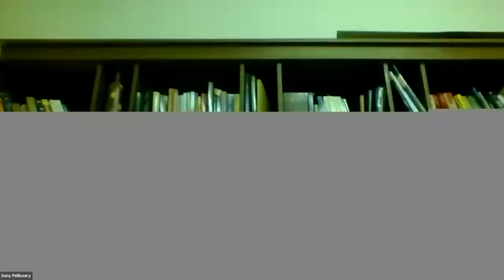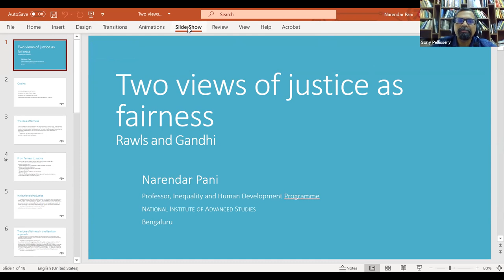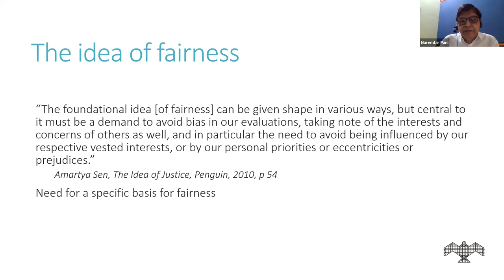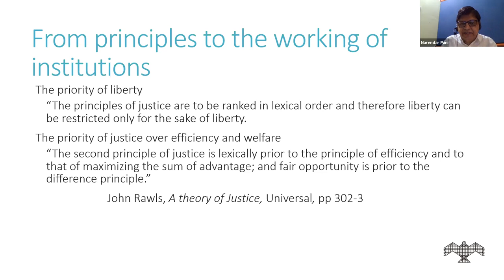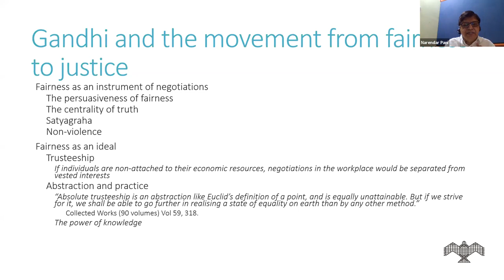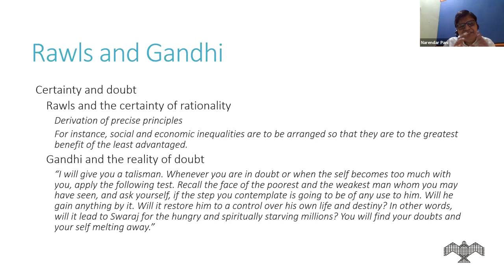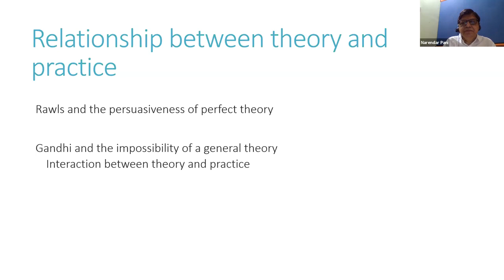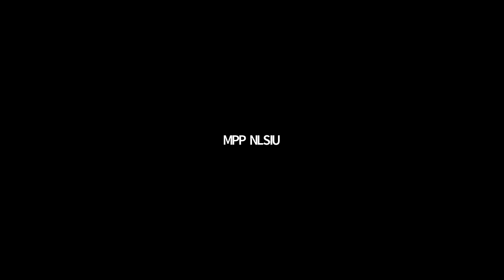Two Views on Justice as Fairness : Rawls and Gandhi - Narendar Pani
The Institute of Public Policy at NLSIU presents a series of lectures to celebrate the 50th anniversary of the publication of John Rawls’ A Theory of Justice (1971).

Third speaker in the series Narendar Pani spoke on 'Two Views on Justice as Fairness : Rawls and Gandhi'.  The lecture was delivered online on 11 Mar 2021.

Professor Narendar Pani (Professor and Dean, National Institute of Advanced Studies, Bengaluru) is an economist by training who is known for his multidisciplinary approach to issues of Indian political economy using a lens derived through writings of Mahatma Gandhi.

He has over the last three and a half decades held positions in academia and the media. His books include, ‘Inclusive economics: Gandhian method and contemporary policy’ (Sage, 2002); ‘Redefining Conservatism: An essay on the bias of India’s economic reform’ (Sage, 1994); and ‘Reforms to pre-empt change: Land legislation in Karnataka’ (Concept, 1983). He is also one of the editors of ‘Bengaluru, Bangalore, Bengaluru: Imaginations and their times’ (Sage, 2010).